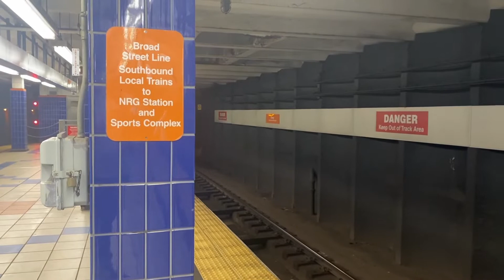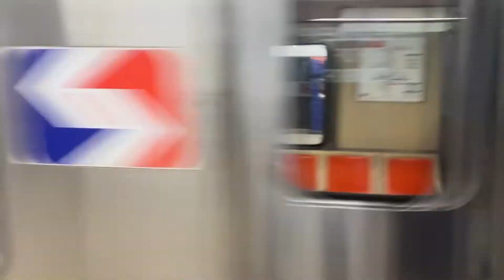Broad Street Line Compliation #2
0:00 Wyoming
5:44 Olney
16:43 North Philadelphia